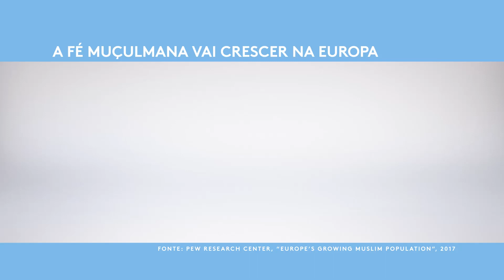Fronteiras XXI - Gráfico sobre fé muçulmana na Europa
Infografia mostrada no programa sobre Religião e Liberdade, no dia 5 de Dezembro de 2018